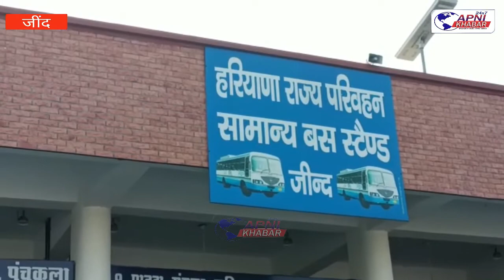जींद में कल रहेगा रोडवेज का चक्का जाम...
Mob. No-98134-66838